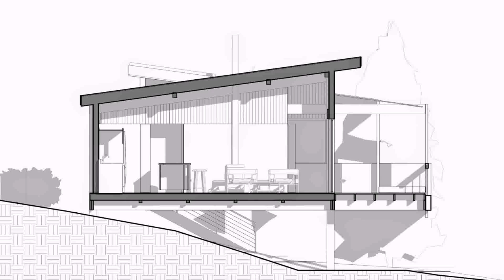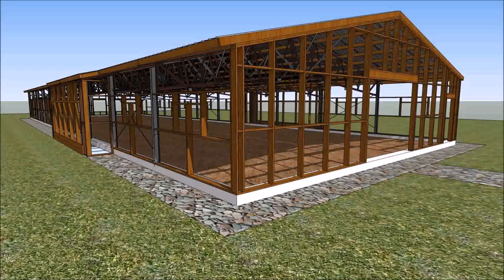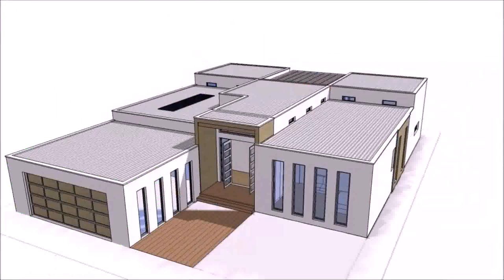Simple Home Design In Nepal (see description) (see description)